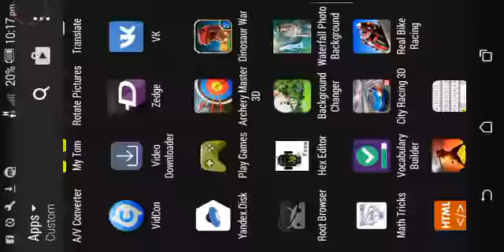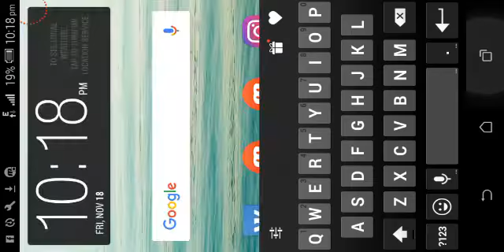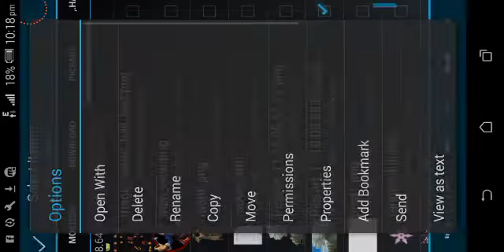Shadow fight 2, Original stone dargon